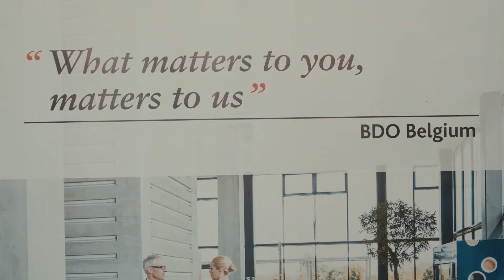BDO et l’Association Francophone de Padel (AFP) s’associent !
Pour célébrer cet événement, BDO et l’AFP se feront un plaisir de vous recevoir au BDO Padel Business Tour, organisé dans différentes régions de notre pays (Liège, Brabant Wallon et Hainaut occidental). Découvrez la vidéo du 1er BDO Corporate Tour à Liège ici !